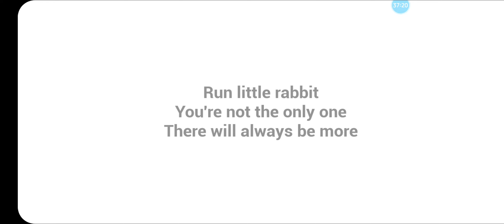THE BABY IN YELLOW PART 2 B